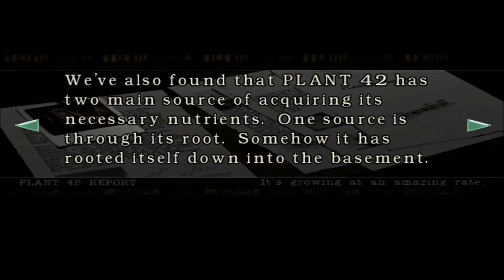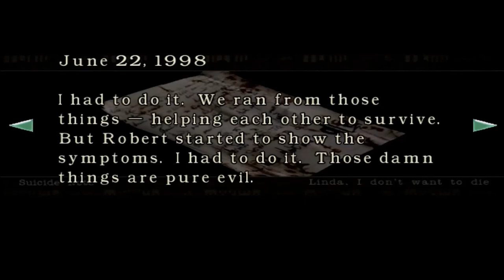Resident Evil Remake Jill Valentine Walkthrough HD - Part 6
Platform: PC (Dolphin Emulator)
Devolpers: Capcom

I don't own this game. All rights of this game belongs to capcom !!!